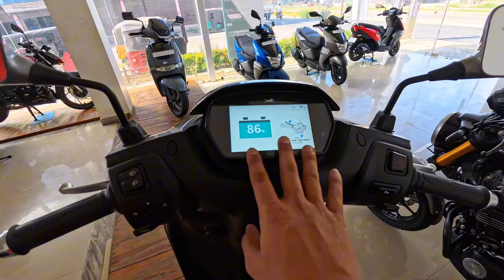TVS Bikes DASHAIN OFFERS🔥 😱 | Tvs Bikes Price in Nepal 2024🇳🇵.